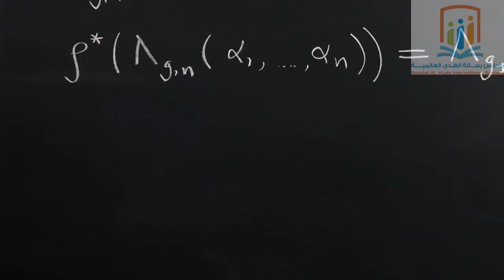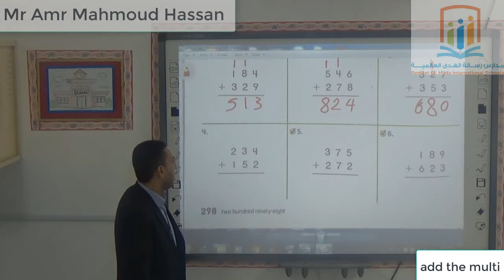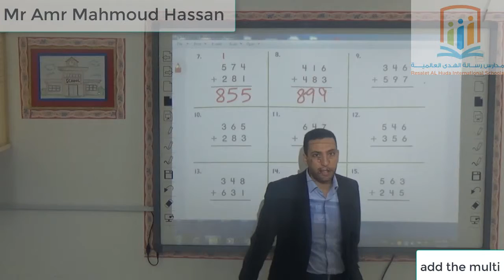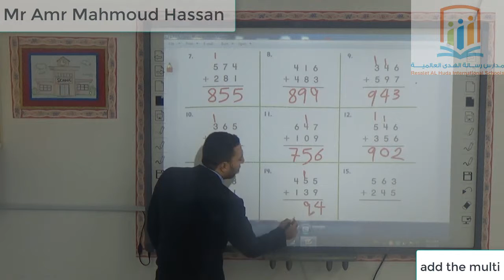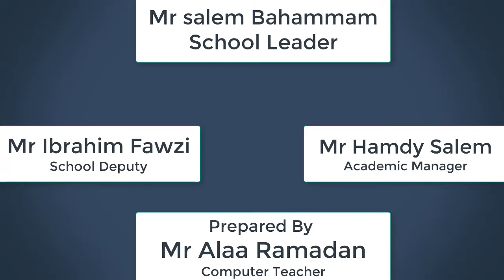Mr Amr Mahmoud Hassan math (Add The MULTI)